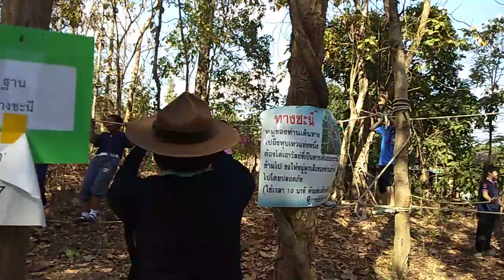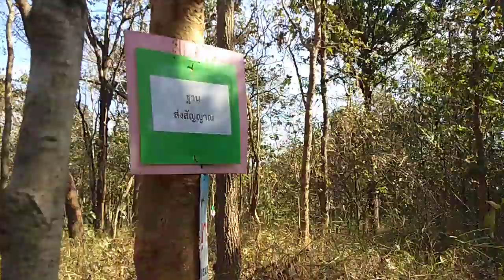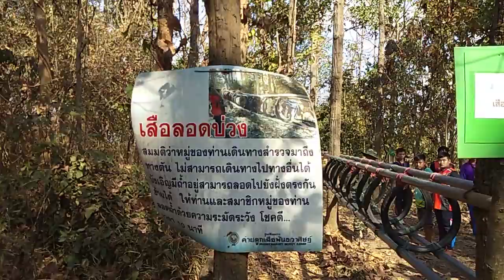กิจกรรมบุกเบิก ผจญภับ ฐานทดสอบกำลังใจลูกเสือ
ควันหลงกิจกรรมอยู่ค่ายพักแรม ณ ค่ายลูกเสือพันธวาศิษฏ์ อ.เมือง จ.ขอนแก่นครับ